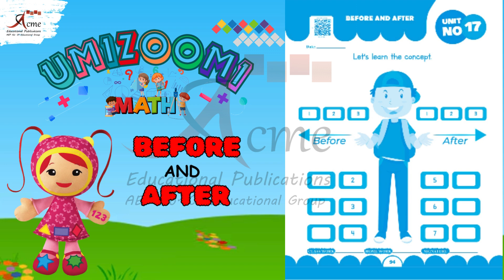Concept Of Before And After | Notebook Math Nursery | Pre_Primary | 94